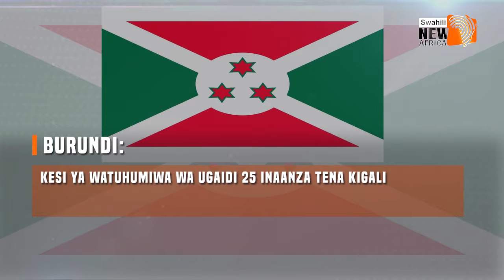Mukhtasari wa Habari 15-10-2019 | New Africa Swahili